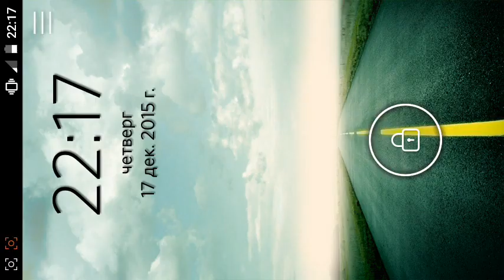10-Секретов в Minecraft PE 0.13.1[Часть 3]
10-Секретов в Minecraft PE 0.13.1[Часть 3]